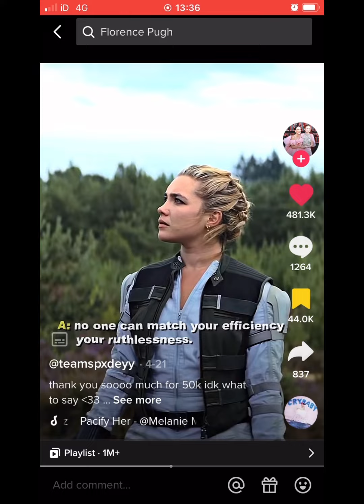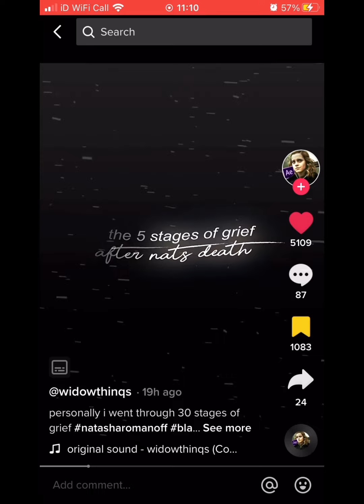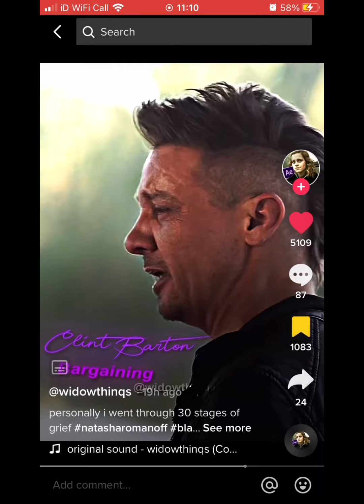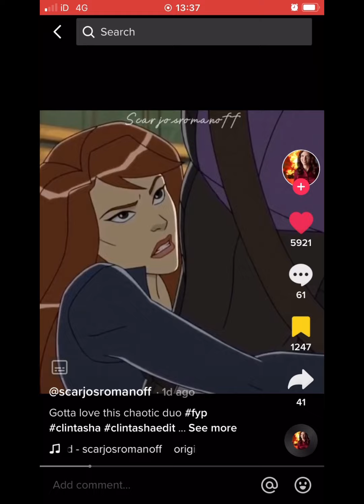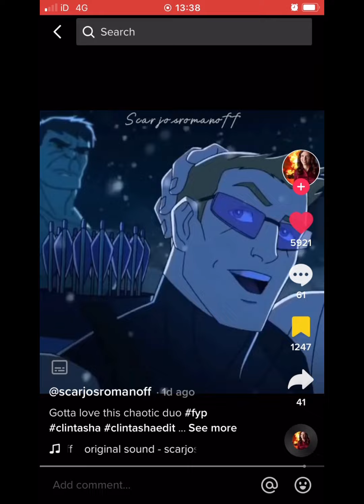Marvel TikToks part 33 *contains Thor love and thunder spoilers*